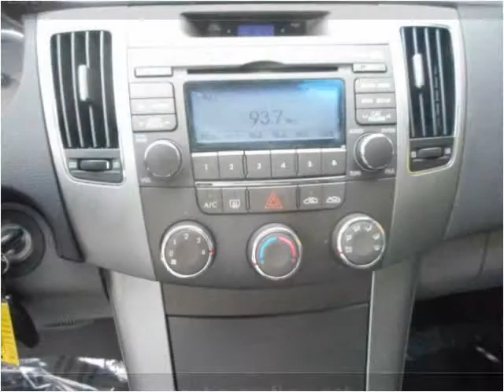2010 Hyundai Sonata Used Cars Manassas VA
This 2010 Hyundai Sonata is available from House Of Kars.